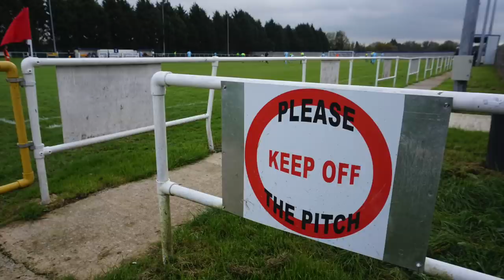BRISTOL TELEPHONES V CHIPPENHAM PARK MATCH DAY VLOG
Another Western League Ground ✅. Saturday 28th October was the day for Bristol Telephones v Chippenham Park. Enjoy!